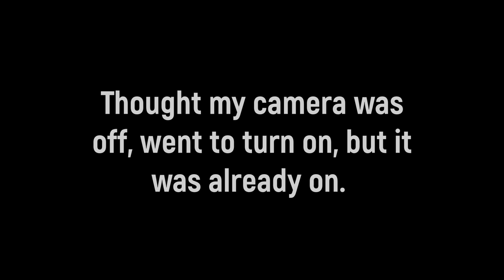TUBE FLIES Techniques for Walleyes Saugers Smallies and White Bass | 3 Way Rig | Wolf River Rig